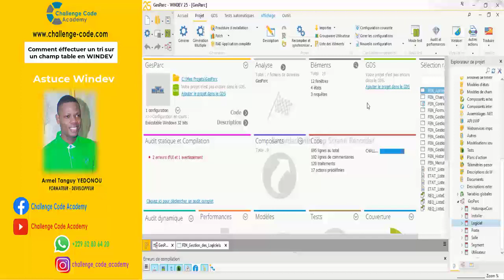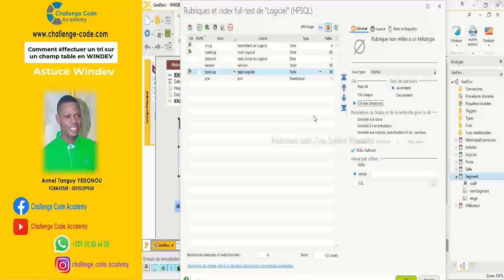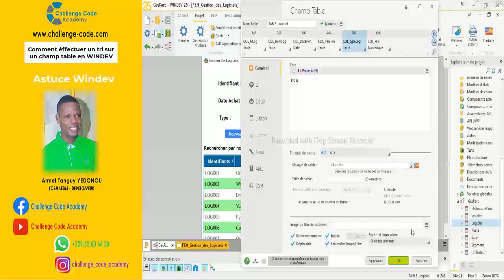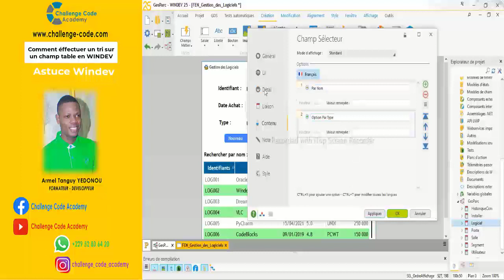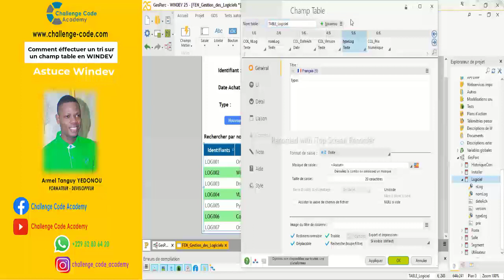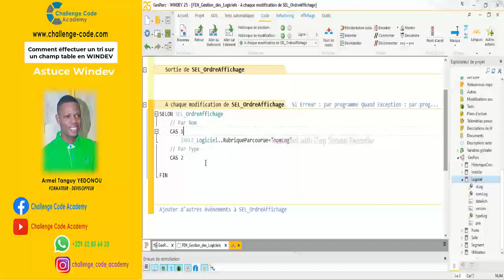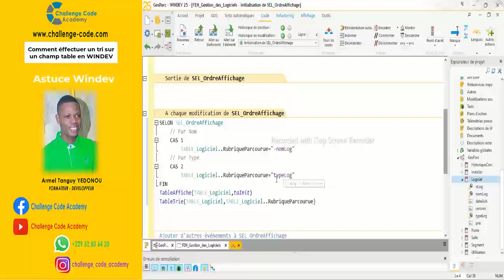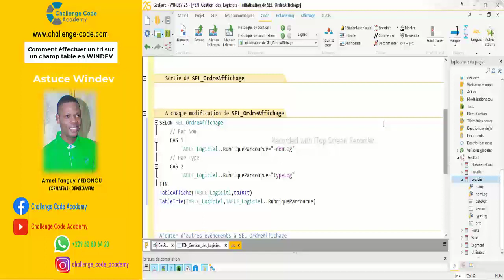Effectuer un tri sur un champ table | Astuce WINDEV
Dans cette nouvelle astuce Windev, je te montre deux différentes méthodes pour effectuer un tri sur un champ table fichier en Windev. Bon Visionnage.